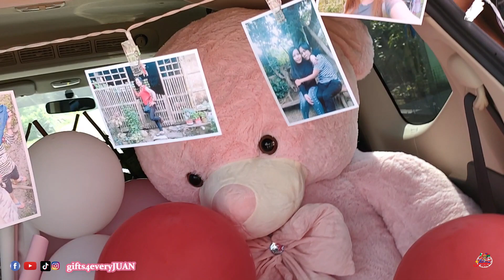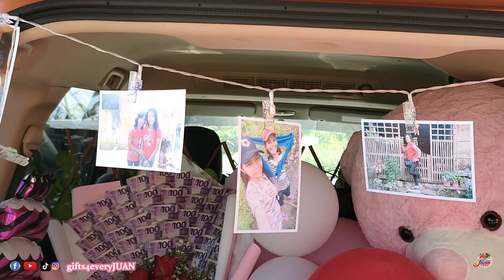SALAMAT PO SA WALANG HANGGANG PAG MAMAHAL - SURPRISE DELIVERY IN CAMARINES SUR | SHINFEI HYE KWUNG